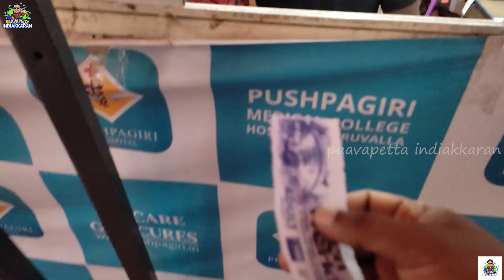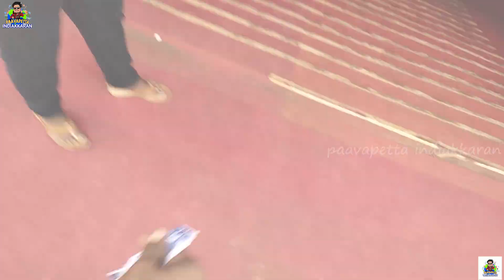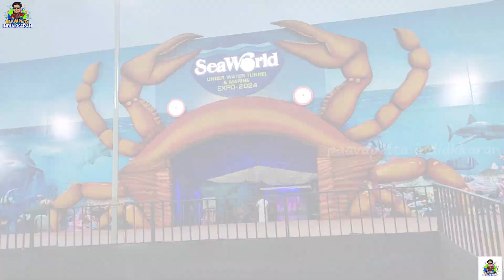തിരുവല്ലയിൽ ഒരു ദിവസം|SEAWORLD മറൈൻ എക്സ്പോ 2024 അവസാനിച്ചു|കണ്ണൂർ cocktail നമ്മുടെ തിരുവല്ലയിൽ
തിരുവല്ലയിൽ ഒരു ദിവസം|SEAWORLD മറൈൻ എക്സ്പോ 2024 അവസാനിച്ചു|കണ്ണൂർ cocktail നമ്മുടെ തിരുവല്ലയിൽ thiruvalla seaworld seaworldthiruvalla marineexpo mermaid mermaids youtubevideo youtube trendingreels trend trendingvideo underwater thiruvalla2 kannur kannurcocktail Sea World 2024
Sew World Thiruvalla
sea world Thiruvalla 2024
Marine Expo Thiruvalla 2024
Marine Expo thiruvalla
Under Water Tunnel Aquarium Thiruvalla
Tunnel aquarium thiruvalla
Aquarium expo 2024
Sea world marine expo 2024
Sea world marine expo thiruvalla
mermaid show thiruvalla
thiruvalla marine expo
thiruvalla marine expo 2024
marine expo thiruvalla
thiruvalla expo 2024
expo thiruvalla
expo 2024 thiruvalla
marine expo 2024 thiruvalla
thekkady fest
marine world palakkad
palakkad under water tunnel aquarium
palakkad fest 2024
underwater aquarium palakkad
marine fest palakkad
aquarium palakkad
palakkad Marine fest
mermaid show palakkad
Palakkad mermaid show
mermaid show marine world
marine world mermaid show palakkad
Thiruvalla fest 2024
Thiruvalla fest
thiruvalla expo 2024
Thiruvalla
Alappuzha under water tunnel aquarium
marine under water tunnel aquarium Alappuzha
Alappuzha fest 2033
Alappuzha beach fest 2023
under water aquarium india
Cochin under water tunnel aquarium
marine under water tunnel aquarium Cochin
Cochin fest 2033
Cochin fest 2023
Under water aquarium alappuzha
Kollam under water tunnel aquarium
marine under water tunnel aquarium Kollam
Kollam fest 2033
Kollam asraamam maithanam
Kollam ground fest 2023
marine world kollam
marine world chavakkad
marine world
marine world ernakulam
marine world aquarium chavakkad ticket price
marine world kochi
marine world public
marine world chennai
marine world chavakkad
marine world ernakulam
marine world kollam
marine world aquarium
chavakkad
marine world thrissur
marine world chavakkad ticket price
marine world kochi
marine world public aquarium edakkazhiyur
marine world kollam asramam
marine world kollamn ticketprice
marine world kollam 2023
marine world kollam time
marine world kollam reviews
marine world kollam ashram
marine world underwater tunnel kollam
marine world underwater tunnel expo kollam
kollam marine world price
underwater tunnel
underwater tunnel in patna
underwater tunnel expo